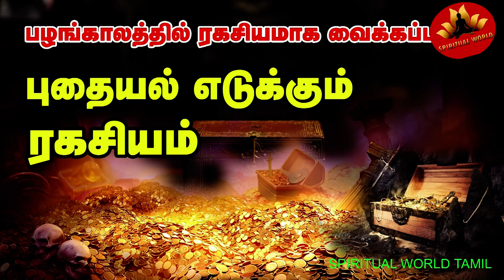புதையல் எடுக்கும் ரகசியம் | முன்னோர்களால் மறைக்கப்பட்ட புதையல் ரகசியங்கள் | புதையல் எடுப்பது எப்படி?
பழைய காலங்களில் மறைத்து வைக்கப்பட்ட ரகசியங்கள் இந்த பதிவில் குறிப்பிட்டுள்ளேன் இதை கண்டு பயனுறுங்கள்

புதையல் ,
புதையல் எடுக்கும் முறை,
பழங்கால புதையல் ,
புதையல் உண்மை,
புதையல் ஆபத்து,
புதையல் ரகசியங்கள் ,
புதையலை கண்டறிவது எப்படி ,
புதையல் மாந்திரீகம்,
புதையல் யோகம் யாருக்கு ,
Puthayal,
pudayal,

நன்றி வணக்கம்

Spiritual World
Muthukrishnan S